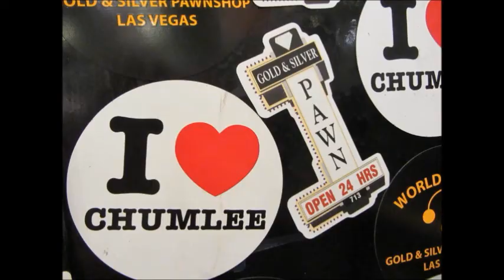Diva Las Vegas.wmv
Teresa the Traveler and her buddy Frantastic hit Las Vegas for a four day extraveganza!